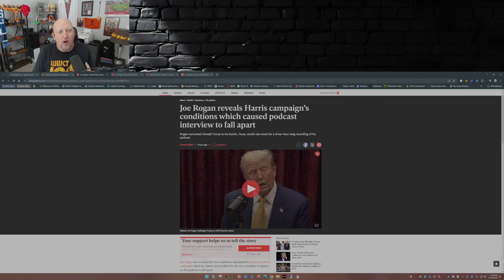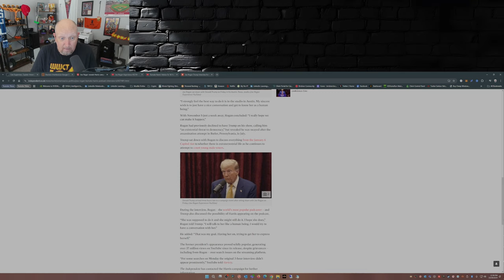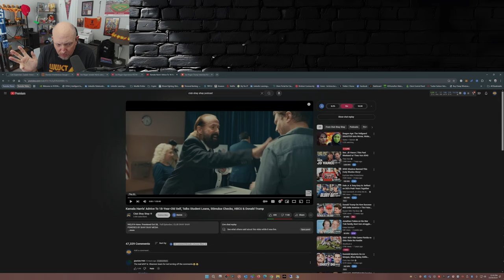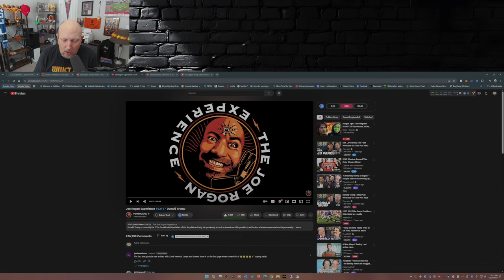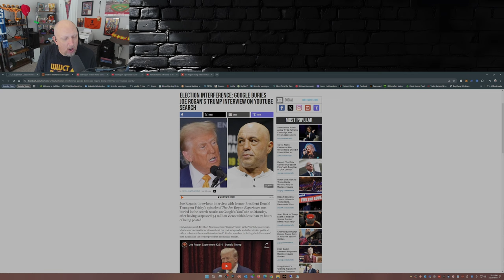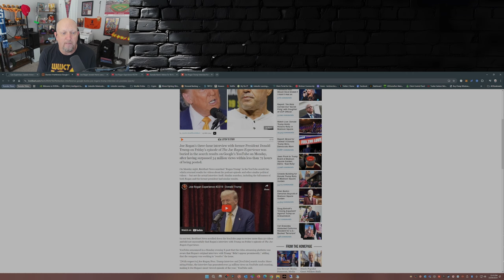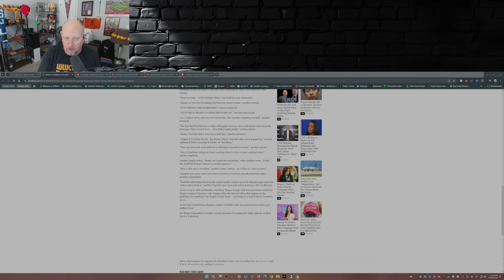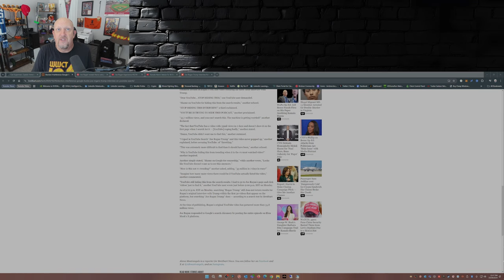Kamala DITCHES Rogan for Club Shay Shay, Why Is YouTube Hiding Trump Interview?